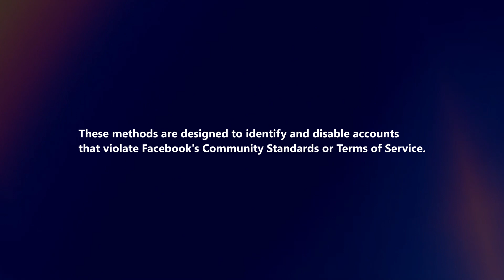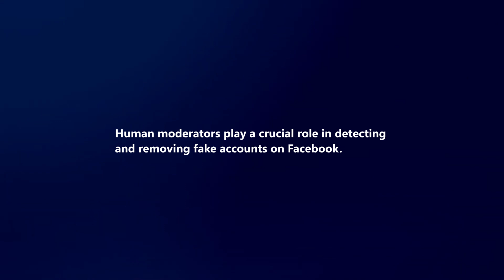How Does Facebook Detect Fake Accounts In 2024?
In this video I will explain How Facebook Detects Fake Accounts In 2024.